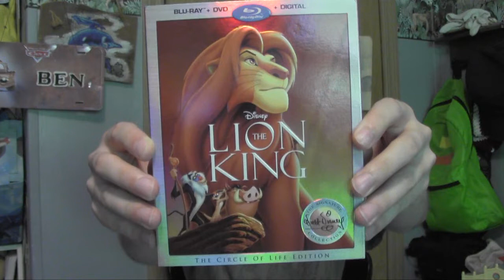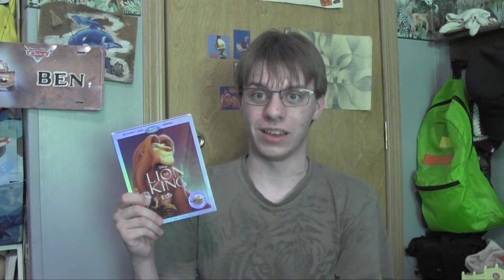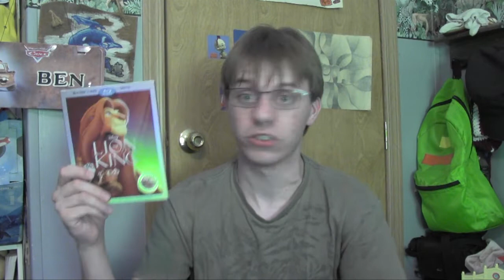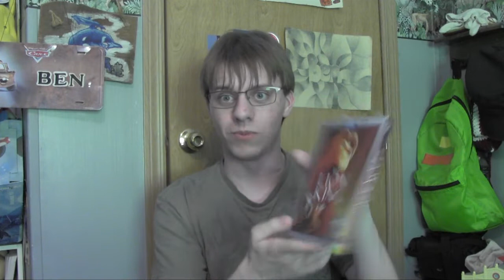The Lion King (2019) - Ackleyattack4427's Thoughts